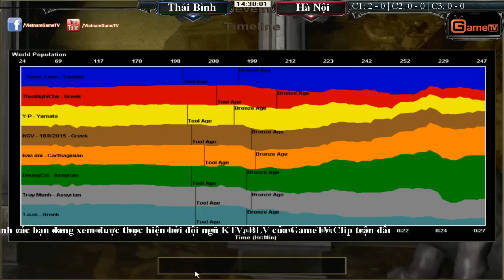4vs4 Thái Bình vs Hà Nội Ngày18 08 2015 C1T2